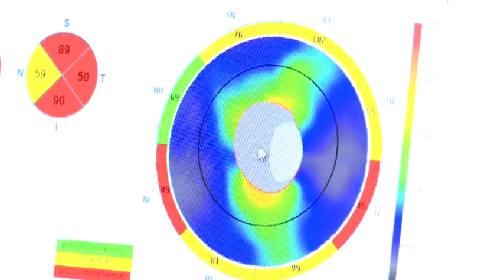Hábitos da atualidade podem afetar a visão - Jornal da Vida 01/11/2017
Cuidar da saúde dos olhos é essencial para evitar algumas doenças que podem ser prevenidas. Alguns hábitos da atualidade podem prejudicar  visão.